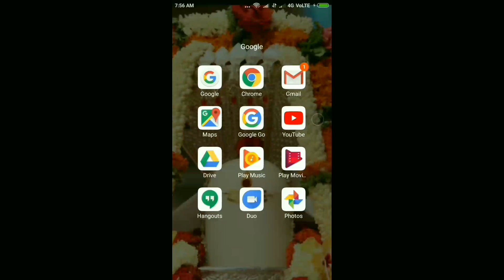Traditional quick & easy lemon rice recipe/nimmakaaya chitraannam/నిమ్మకాయ పులిహోర/temple style